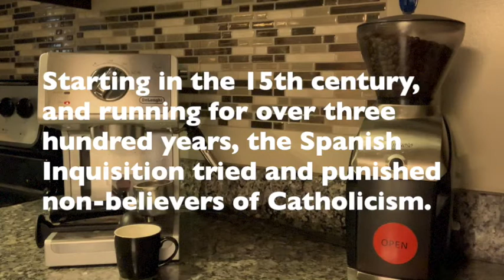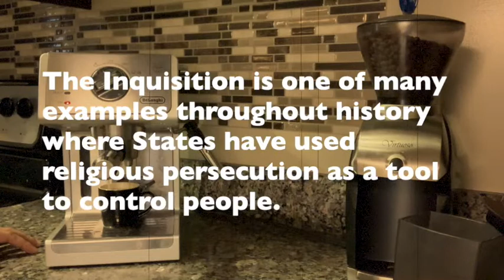Scars of religious persecution live on centuries after it ended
Starting in the 15th century, and running for over three hundred years, the Spanish Inquisition tried and punished non-believers of Catholicism. Two centuries after the Inquisition ended, it continues to cast a dark shadow over Spain.

Researchers examined thousands of trial records, including trial locations, birth places, and residences of the accused. Places where the Inquisition was strong are currently poorer, more religious, less educated, and less trusting, compared to those in which it was weak.

The trials were suspicious of the educated and literate. It impacted Spain’s cultural, scientific, and intellectual development. It sowed mistrust amongst people because any one could potentially report you to the Church. Researchers also found that the greater the persecution in a location, the greater the level of church attendance today. Did the Inquisition deliberately target the poor? Unlikely. Inquisitors had to confiscate property and impose fines to pay for expenses. Rich communities were targeted.

The Inquisition is one of many examples throughout history where States have used religious persecution as a tool to control people.

The scars live on, centuries after it ended.